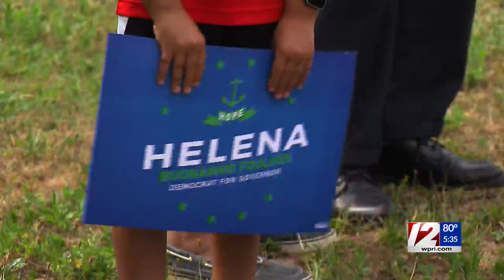Foulkes touts big endorsements in race for governor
Ted Nesi reports.